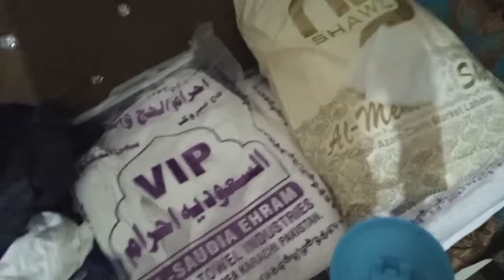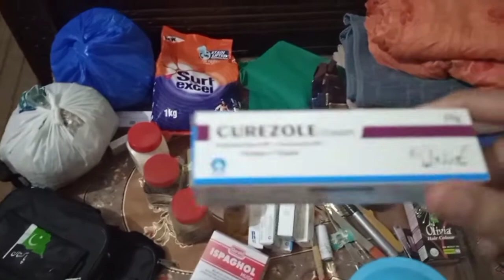Hajj and Umrah preparation|Hajj 2022 ka zarori saman|Hajj ka safar